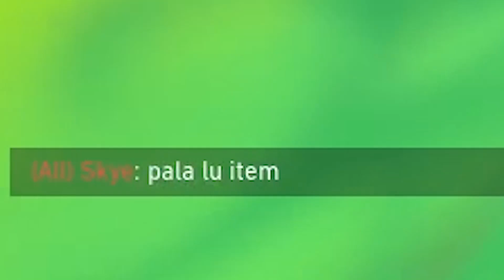Cara Menghadapi Musuh Yang Toxic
yaitu dengan mute, play, kalem, kalo lu menang baru lu bales